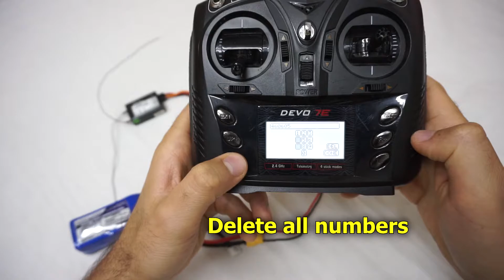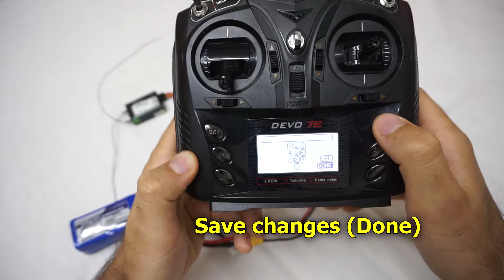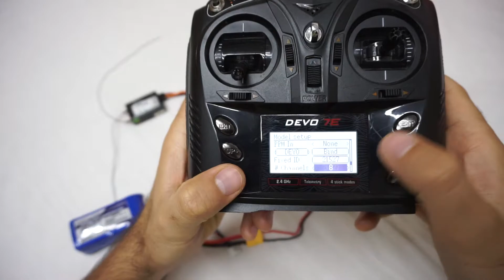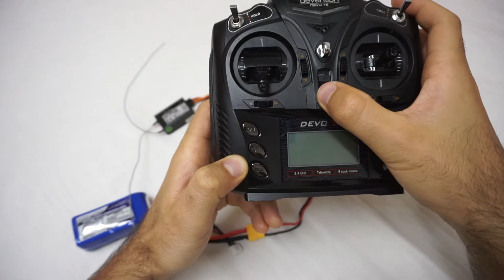Binding Devo 7E radio (Deviation firmware) to RX701 receiver using Fixed ID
Radio transmitter: Walkera Devo 7E (Deviation firmware)
Receiver: RX701

Servo: SG90 (9g)
Battery: 3S LiPo
SBEC: 5V-5A